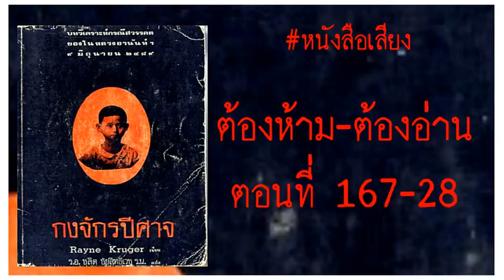กงจักรปีศาจ ตอน 28 : ต้องห้าม ต้องอ่าน 167 - 28 Oct 3, 2018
ขอขอบคุณ สถานี Media Force และ Bamboo Network